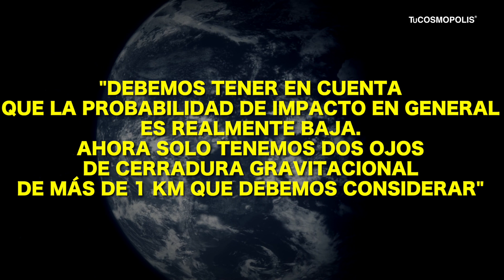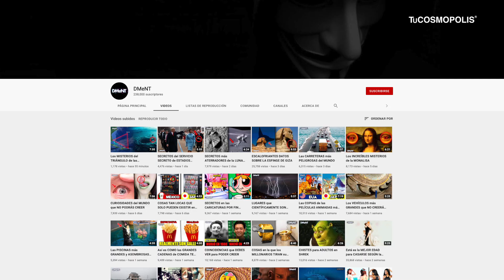LA NASA ANUNCIA QUE EL ASTEROIDE BENNU PODRIA CHOCAR CONTRA LA TIERRA